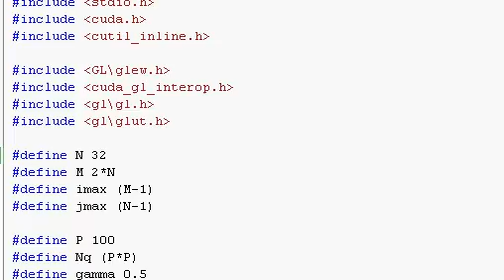2D Fluid Simulation with GPU 64x32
I was make CUDA code for make this fluid simulation, I have problem error that I explained in my Perhaps you have opinion about this, about my GPU rounded error problem.